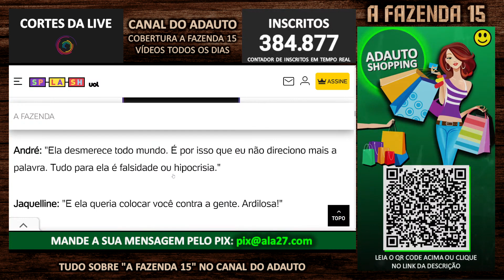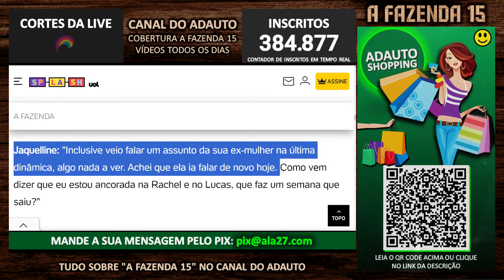Jaquelline e André Gonçalves detonam peoa: "Vergonha o que ela faz!" | A Fazenda 2023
📬 Envie presentes para o canal:
A/C: Adauto 🎁